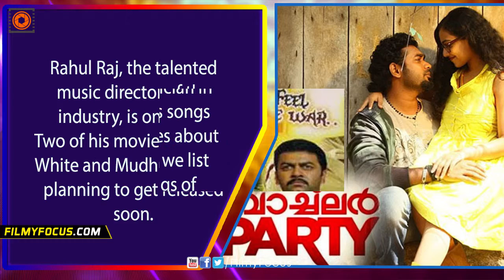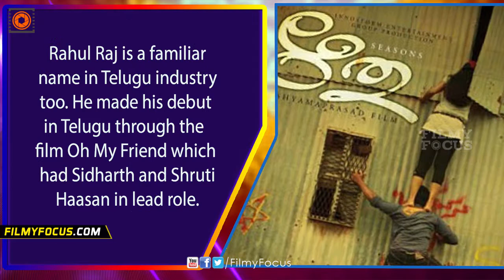Rahul Raj 5 Hit Songs That Definitely Prove That He Is An Underrated Gem - Filmyfocus.com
Rahul Raj, the talented music director of the industry, is on a roll.
Two of his movies, namely White and Mudhugauv are planning to get released soon. Probably, he is the most underrated musician in
the industry. His songs do speak volumes about his talent. Here we list the 5 best songs of Rahul Raj.